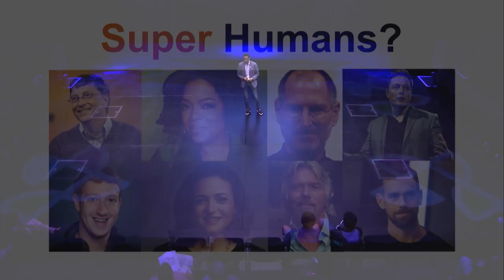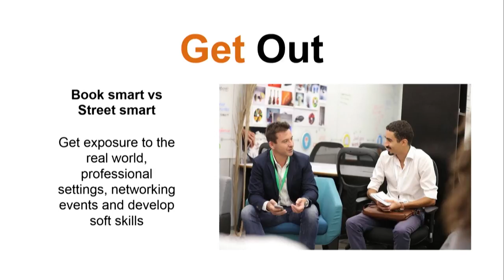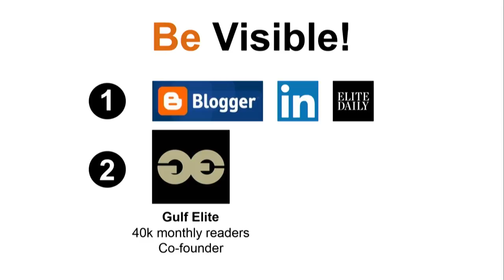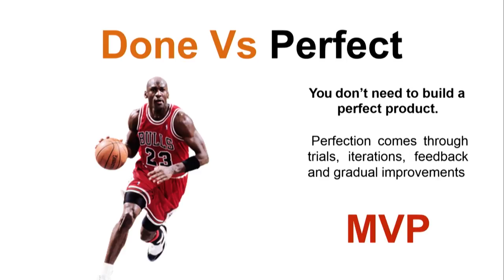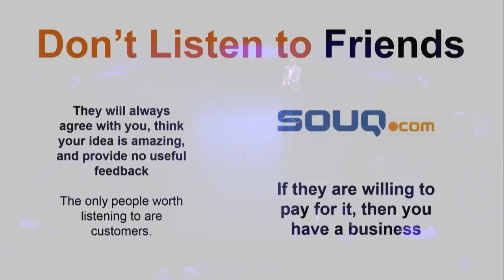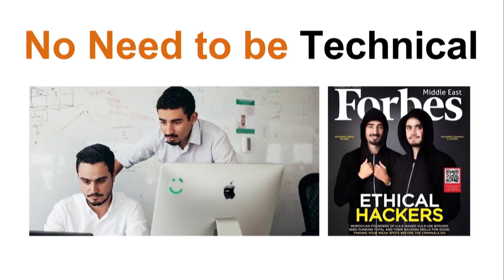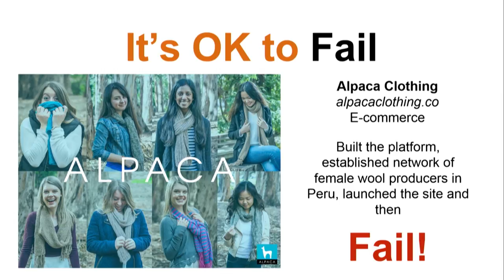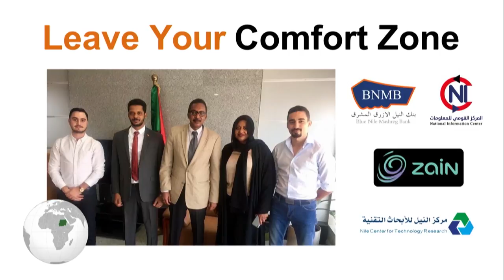Mohamed Amine Belarbi - Cracking the code: How to build a winning company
Mohamed is a serial entrepreneur who launched his first venture in second year of undergrad, started his own publication (Gulf Elite) a year later with over 40,000 monthly readers, and published 2 books by the end of university. He is currently co-founder and CEO of VUL9 Security Solutions, the region’s fastest growing cybersecurity company currently helping UAE tech giants such as Careem, ENBD, FlyDubai and Aramex better secure their platforms and data, as well as assisting various marquee brands in the UAE better defend against cyber attacks and cyber breaches. Mohamed has been recognised as "Young Entrepreneur of the Year" by Arabian Business, "10 top African change leaders" by African Leadership University, "One of 7 youth transforming the world" by Spain-based organisation Pangea and was the youngest entrepreneur to ever be featured on the cover of Forbes Middle East Magazine. Mohamed was a festival speaker at the 2018 Abu Dhabi Ideas Weekend, where he delivered a talk on entrepreneurship.